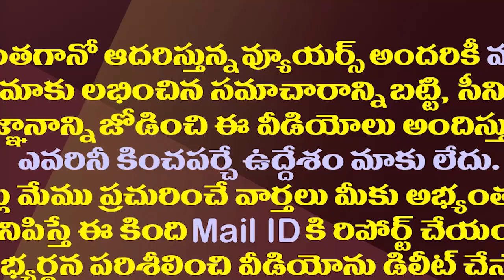జగన్ బాటలో మరో సీఎం..ఆ స్కీమ్ ఫాలో అవుతున్నబీజేపీ రాష్ట్రం|MP CM Shivraj Singh Chouhan Follows AP CM